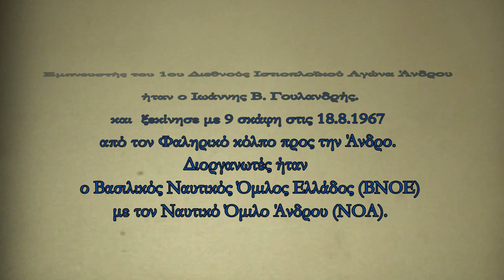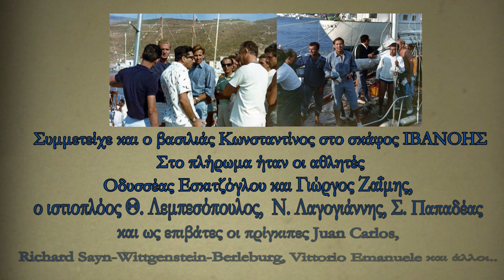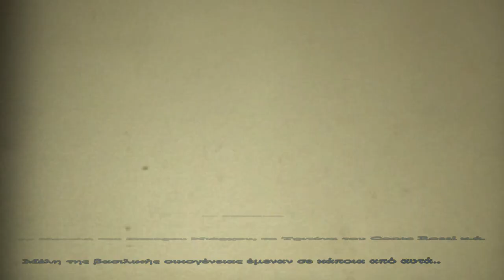Η επίσκεψη του βασιλιά Κωνσταντίνου στην Άνδρο το 1967